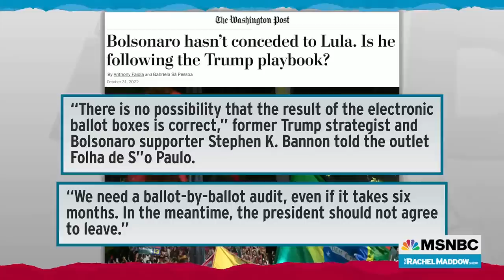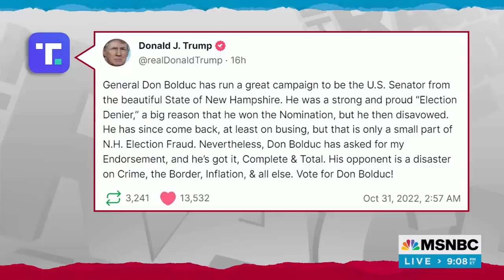Maddow: Trump, Acolytes Are Working To Turn Republicans Against Elections (And Succeeding)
Rachel Maddow looks at the effort Donald Trump and his attendants have made to discredit elections and sabotage the election system in the United States and explains that behavior in the context of Trump trying to establish among Republicans the idea that elections don't work, their results should be tossed out, and leaders should be chosen a different way.